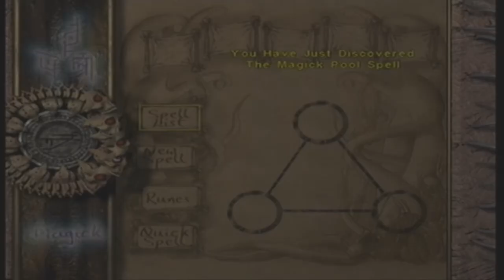Eternal Darkness | Part 25: The Ulyaoth Vampire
In part 25 we find the Tome of Eternal Darkness and release a great evil.

Note: Don't yell at me if you don't think it's a Vampire btw! I didn't name these creatures xD I would have personally named the creature either a Bloodsucker or a Succubus :P